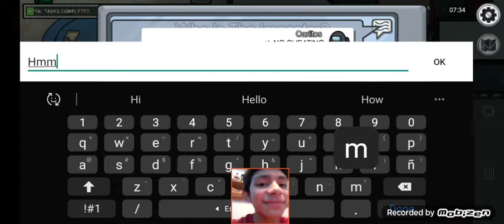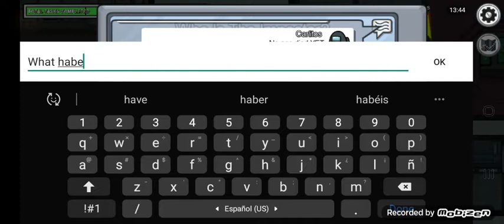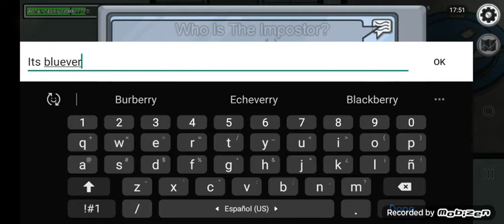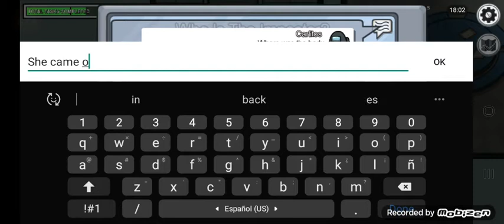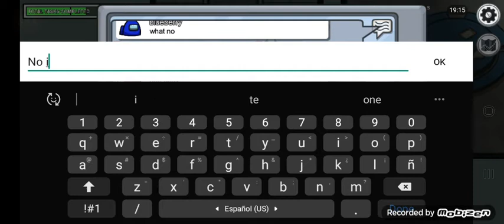Among us (with friends)